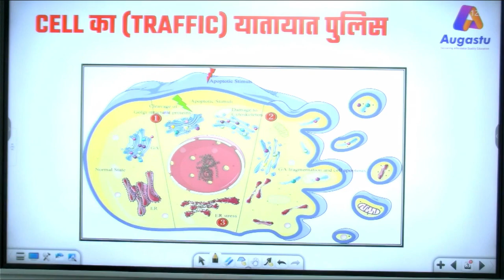Traffic Police of the Cell Explained | Cell का ट्रैफिक पुलिस किसे कहा जाता है ?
About this video:

traffic police,traffic police of cell,what is traffice police of cell,police